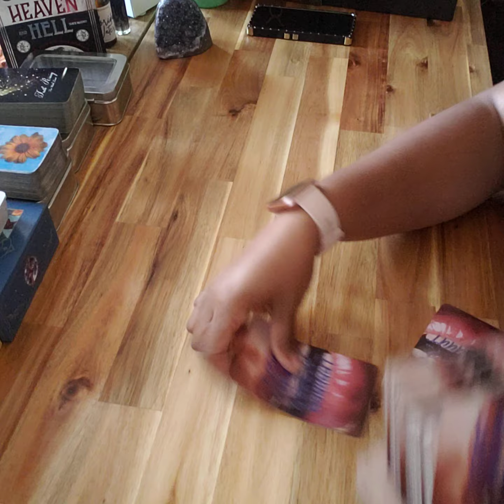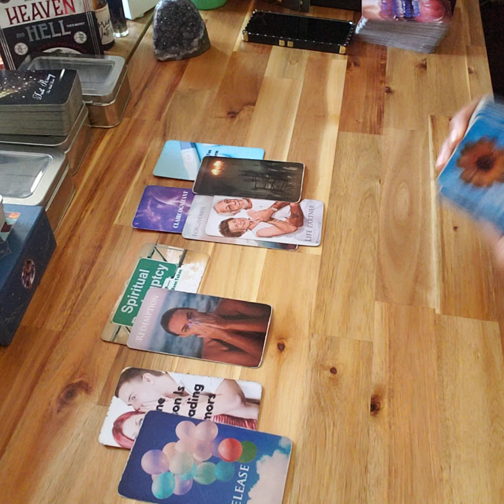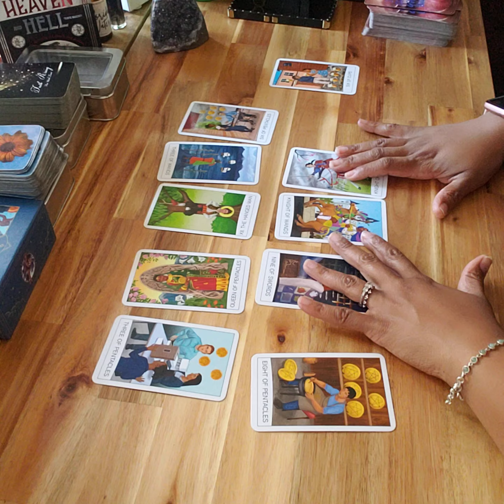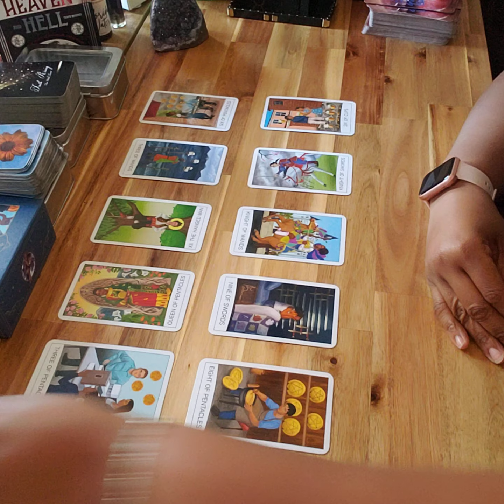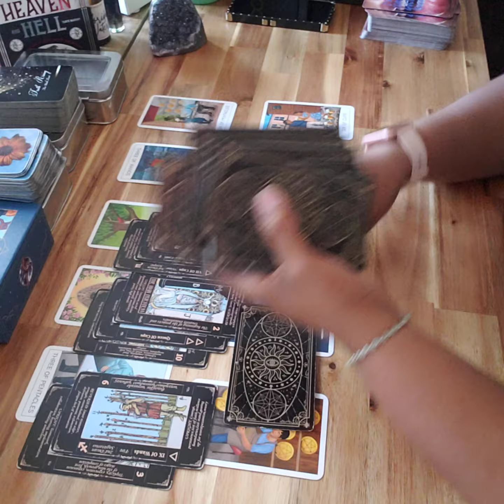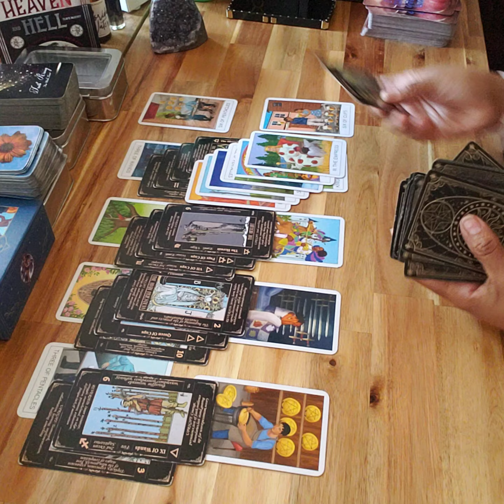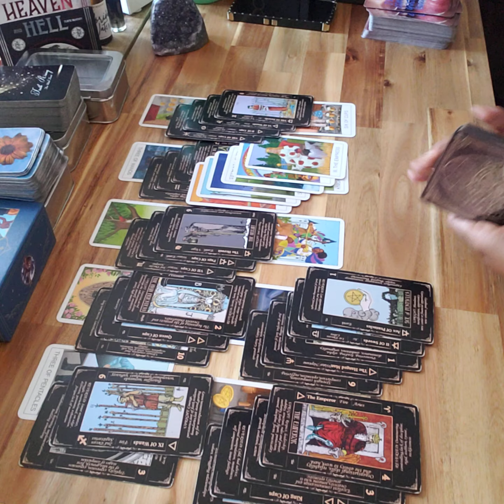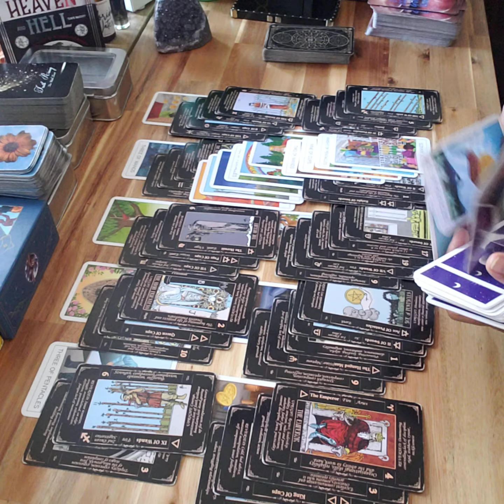TAURUS-CHECK YOUR ARROGANCE AT THE DOOR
OCTOBER SPECIAL!!!

$50 PERSONAL READING